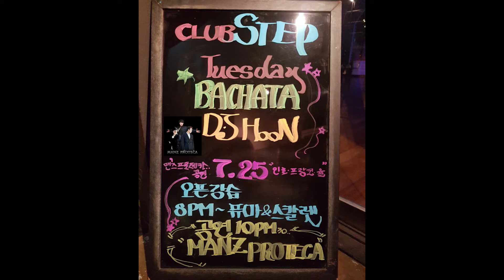동현 & 스칼렛 살사 - 스텝 바차타 데이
01 동현 & 스칼렛 살사 - 스텝 바차타 데이